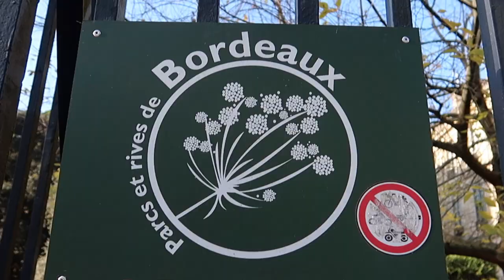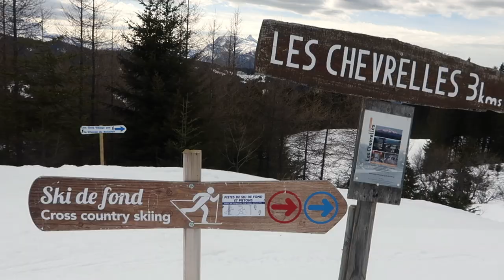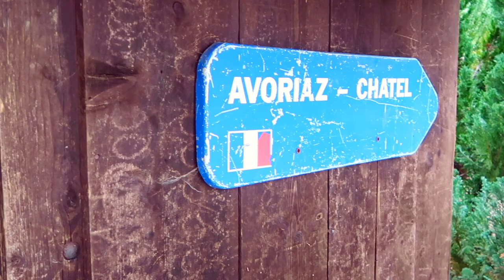Skii Season Morzine and the French Alps | Vanlife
Memories of our Skii season in Morzine and visiting surrounding areas of the French Alps. Video starts in Bordeaux where we witnessed some riots which we gathered were pensions and wages related.

We loved the skii season in Morzine and didnt get round to getting alot of footage as we put it off and put it off and were eventually caught by the Covid hoax which forced our hand back to the UK. We were lucky enough to have both our families visit and spent Xmas with some respite from the Van in a lovely chalet. We are hoping to return winter 2020-21 but we will have to see how things pan out.